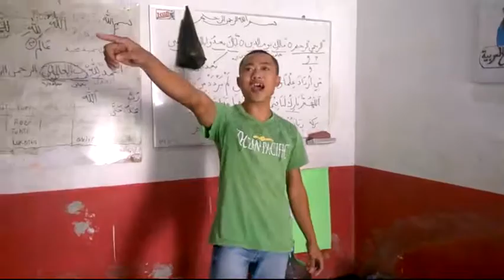catatan kedloliman oleh Al bazzok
bangsa kita tidak pernah dicetak menjadi manusia materialistik